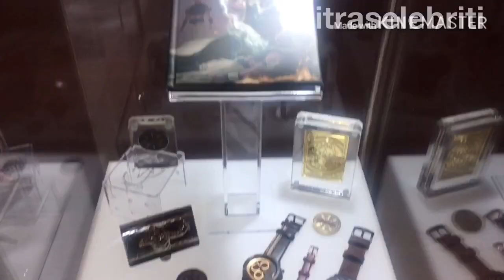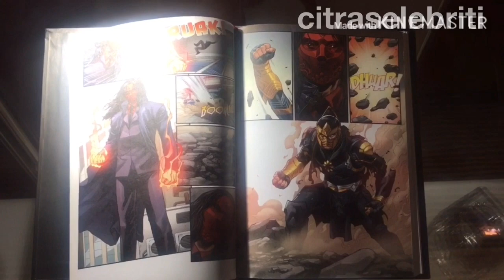Aksesoris film Satria Dewa Gatot Kaca